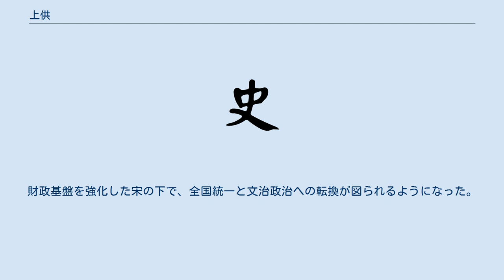上供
上供（じょうきょう）は、中国中世における財政制度の1つ。
 古代・中世の中国の税制において国税と地方税の区別はなく、地方機関が人民より徴収した租税は大半が中央に送られ、残りの一部を地方機関の運営に充てた。
それでも不足する場合には、正規の税に付加税を加えたり、労役などの形で人民に負担させた。
また、中央への輸送経費やその間の事故による損失補填のための経費も、あらかじめ付加税として租税とともに徴収されていた。
 「上供」という言葉は、唐の玄宗時代から登場するようになり、当初は地方機関である州から中央に送る分を上供と称した。
ところが安史の乱後、国内の要所に設置された節度使が自立傾向を強めると、自らの財政基盤を確立するために税制にも干渉するようになった。
すなわち、租税を3つに分けて、中央に送る「上供」、節度使の維持費とする「留使」、州の維持費とする「留州」に分割するようになったのである。
 両税法は留使を認めつつも、上供との区別を明確化して確実な租税確保を目指した仕組みであった。
後に商税や塩・茶などの専売収入が三司を通じて中央に納められるようになり、これも上供と称されるようになった。
だが、唐末期の節度使が藩鎮と化して独立傾向を見せると、藩鎮が自分の支配下からの上供を拒絶したり、通過する上供を奪って自己のものとしたりしたため、唐の財政は悪化して王朝滅亡の一因となった。
 五代を通じて上供は減少したが、宋に入って節度使の軍事力を掌握することに成功すると、節度使による上供の阻害が抑制されて財政収入が安定化した。
財政基盤を強化した宋の下で、全国統一と文治政治への転換が図られるようになった。